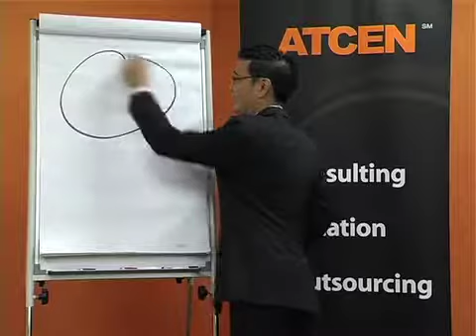29. Evaluating Learning Effectiveness -Training and Development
29. The steps to evaluate learning effectiveness.

These 43 Training and Development videos are revision for the participants of the Western Kentucky Univesity Certified Professional Trainer Program (CPT).